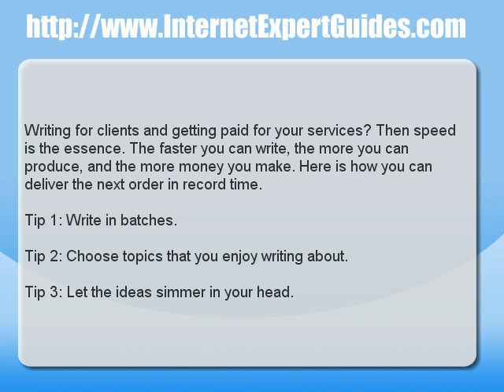Article Writing - How to Deliver the Next Batch of Keyword Rich Articles in Record Time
- Writing for clients and getting paid for your services? Then speed is the essence. The faster you can write, the more you can produce, and the more money you make. Here is how you can deliver the next order in record time.